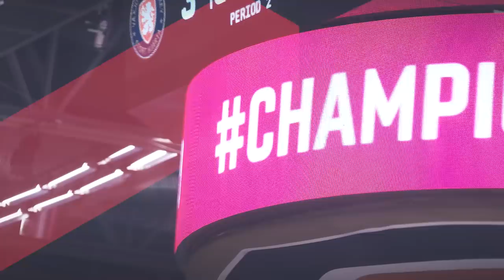It's time - who will be the new European Champion?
The Champions Hockey League is the competition where the best teams of Europe come to play and compete to be European club champion. 32 teams from 13 countries participate in the 2017-18 season.